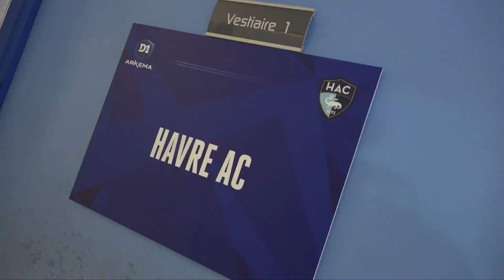HAC - GPSO92 Issy (0-0): le résumé de la rencontre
Le résumé vidéo de la rencontre HAC - GPSO92 Issy (0-0) comptant pour la 13ème journée de D1 Arkema qui se jouait samedi après-midi à la Vavée Verte.